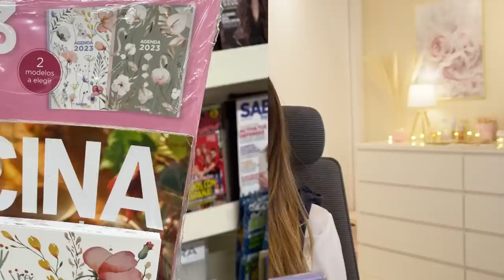Avance REGALOS REVISTAS 🔴 DICIEMBRE 2022 + SORPRESA // HELENA GARCIA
SORTEO YEPODA:
Participa ,Válido del 20 al 27 de NOVIEMBRE (Ambos inclusive).